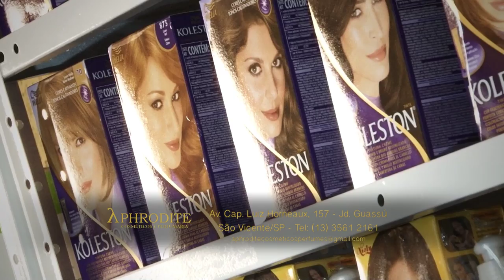APHRODITE COIFFEUR E COSMÉTICOS NO PROGRAMA ALTA QUALIDADE HD